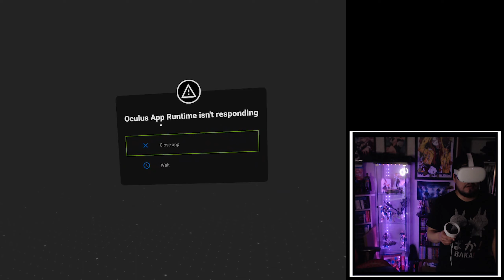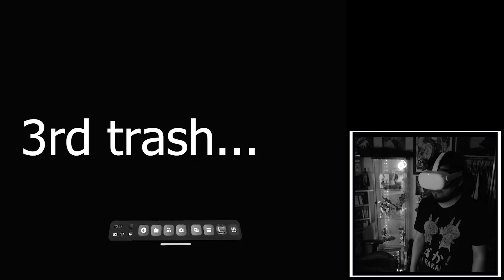Resident Evil 4 VR Experience | Road To Resident Evil 4 Remake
This is the VR experience of Resident Evil 4

Platform: Quest 2
Player: Bryan/Brayy
Game: Resident Evil 4 VR
Difficulty: Normal
Type: VR